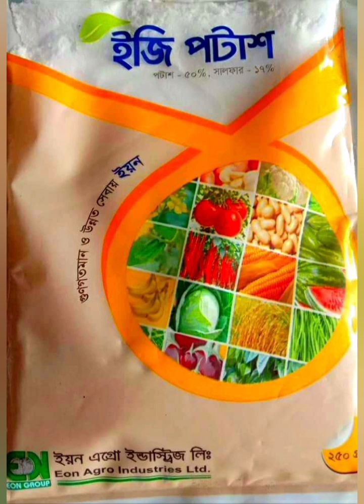গাছের ফুল ও ফল ঝরা fruits-falling রোধের ৩৫টি জৈব ও রাসায়নিক উপায় 🌱